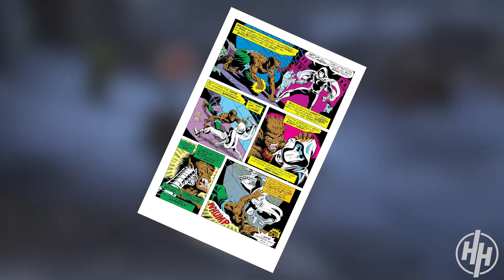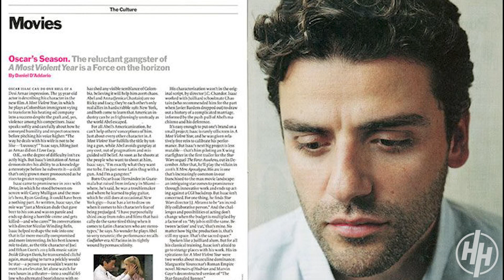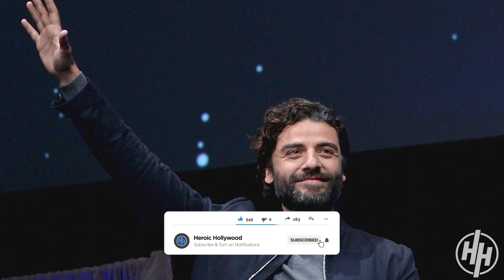Oscar Isaac in Talks to Star as MOON KNIGHT For Disney+ Show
Oscar Isaac is in talks to play Marc Spector, the lead superhero on upcoming Disney Plus show “Moon Knight,” multiple Hollywood trade newspapers are reporting. Moon Knight is a fascinating character, because while on the surface he comes off like Marvel’s attempt to rip off Batman, his powers are actually magical, weird mystical abilities tied either to an ancient Egyptian god and the moon — or to his fractured psyche.

Created by writer Doug Moench and artist Don Perlin in 1975, Moon Knight debuted in Marvel’s “Werewolf by Night,” where he’s introduced hunting the title character before teaming up with him instead (the two have generally been allies ever since). Moon Knight’s story goes like this: his real name is Marc Spector, and he’s the Jewish son of a rabbi who fled to the United States from Czechoslovakia during World War II. Spector grew up in Chicago and joined the Marines, then became a CIA operative, and then a mercenary after that.

While in Egypt on one of his mercenary gigs, Marc ran afoul of his employer and was nearly killed — he only survived when his companions dropped his body in a tomb in front of an idol of Khonshu, the Egyptian moon god. While unconscious, Spector’s spirit met Khonshu, and Khonshu healed his injuries and granted him the power of the moon — basically making him able to survive mortal wounds and giving him super strength at night.

Oscar Isaac has appeared in the Star Wars sequel trilogy as X-wing pilot Poe Dameron, and in 2016’s X-Men: Apocalypse as the mutant supervillain Apocalypse. In 2016, Time Magazine  named Isaac one of the 100 most influential people in the world on the annual Time 100 list, and in 2017, Isaac was described as the "best dang actor of his generation" by Vanity Fair.